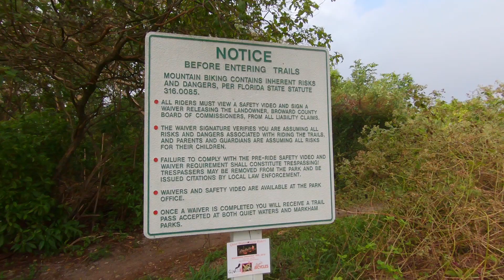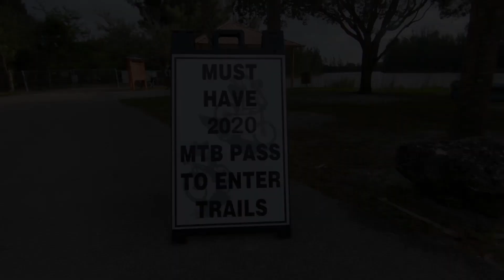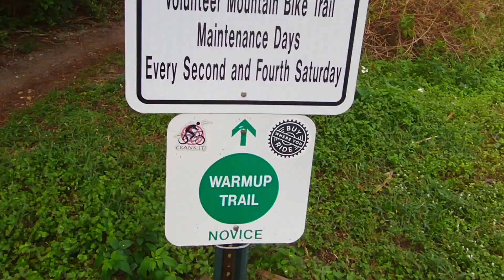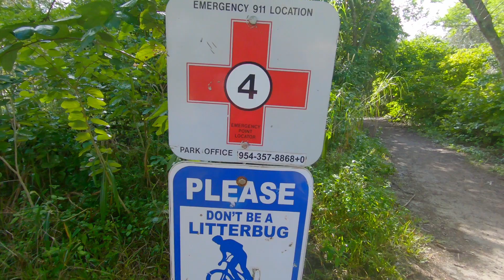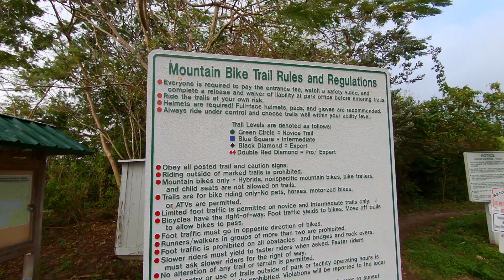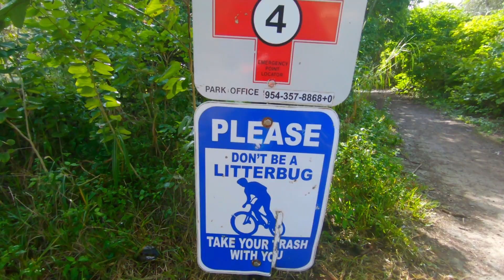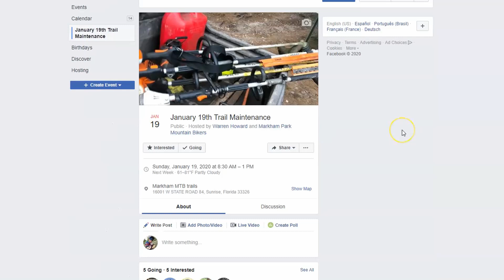Mountain Bike Trails Safety Video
Safety video for Broward Park's Mountain Bike Trails.